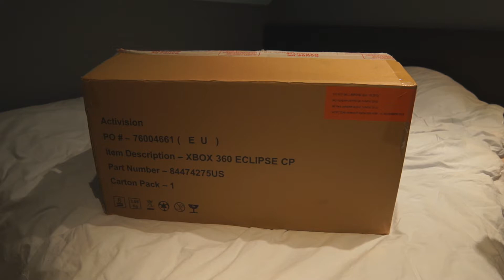Unboxing du Care Package de Call Of Duty : Black Ops II | Xbox 360 (FR)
Aujourd'hui, c'est un unboxing que je vous fais, encore pour Black Ops 2, c'est vrai, mais cet fois-ci c'est le Care Package sur Xbox 360 !
Malgré les quelques mois de "retard", j'espère que cette vidéo qui change vous plaira !

Peace ! :)

ID Psn abonnée : Your-kill77600
ID Skype abonnés : Mrkill77600